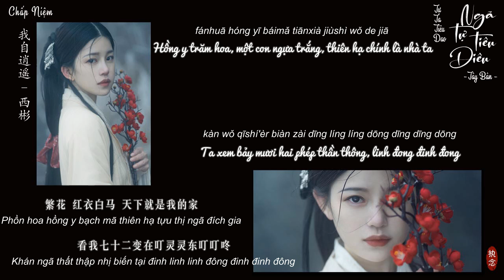[Vietsub + Pinyin] Ngã Tự Tiêu Diêu - Tây Bân || 我自逍遥 - 西彬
Song: Ngã Tự Tiêu Diêu (Tự ta tiêu dao)
Thể hiện: Tây Bân
Album: Ngã Tự Tiêu Diêu
Tác từ: Lưu Nhập Na
Tác khúc : Lưu Nhập Na
Biên khúc: Liêu Chính Tinh @ Wise
Chế tác: Trần Bá Hào/ Vương Thần @ Phi Phàm Nhĩ
Giam chế: Lí Ánh Hi
Phối xướng chế tác: Diêu Diệp / Vương Thần @ Phi Phàm Nhĩ
Kèn sona: Triệu Chí Dũng
Ghi âm: Vương Thần @Yuli studio
Hỗn âm: Vương Thần @Yuli studio
Đặc trợ: Lâm Thế Long

✔ Vietsub: iCiel Pacifico
✔ Pinyin & hán việt: Arial
✔ Hán văn: 长城长宋体
Design | Trans | Sub | Timing | Encode: Chấp Niệm
Phần mềm: Photoshop CC 2017, After Effect CS6, Proshow, Aegisub32, Megui
VUI LÒNG KHÔNG MANG BẢN DỊCH VÀ REUP VIDEO DƯỚI MỌI HÌNH THỨC. XIN HÃY TÔN TRỌNG CÔNG SỨC CỦA TỚ. CẢM ƠN
Nếu bạn có bất cứ câu hỏi hoặc vấn đề liên quan đến video.
If you have any questions or problems.